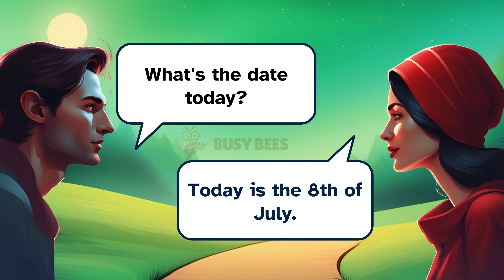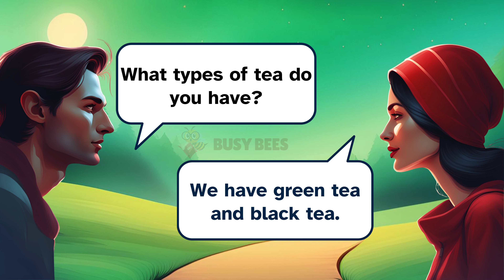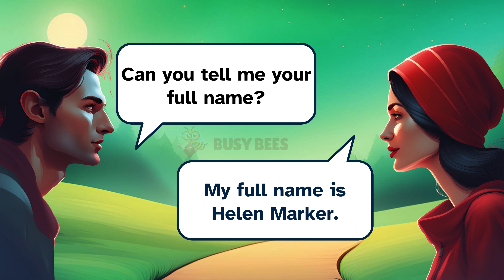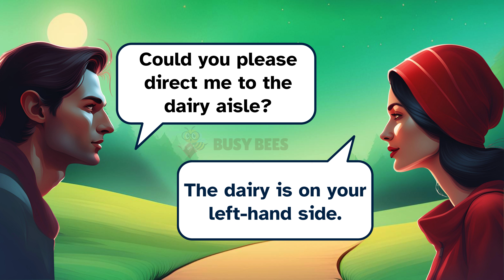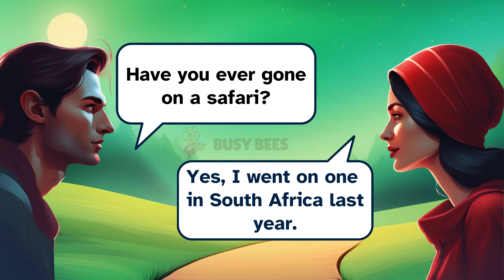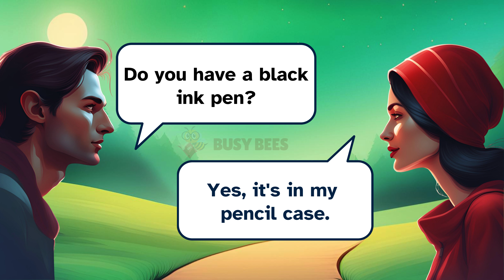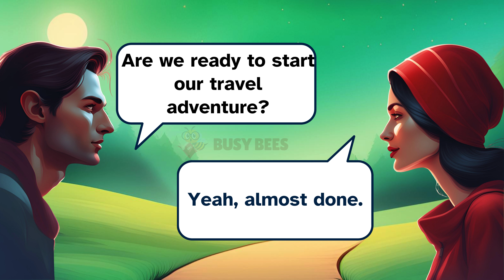Daily English Conversation | Learn English | 100 Basic Questions and Answers for Beginners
Simple English Conversation | Learn English |100 Basic Questions and Answers for Beginners
Present Sentences
Past Sentences
Future Sentences
Questions and answers
English language
Conversation skills
Speaking practice
English fluency
Language learning
ESL (English as a Second Language)
Communication skills
Daily conversation
English vocabulary
Listening comprehension